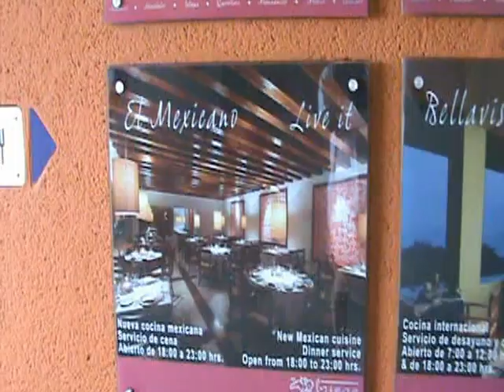Camino a la alberca (hotel Las Brisas Ixtapa).VOB